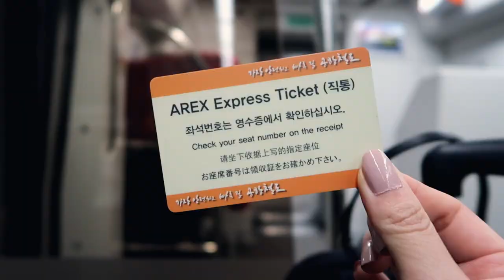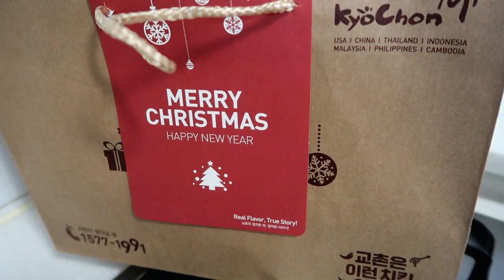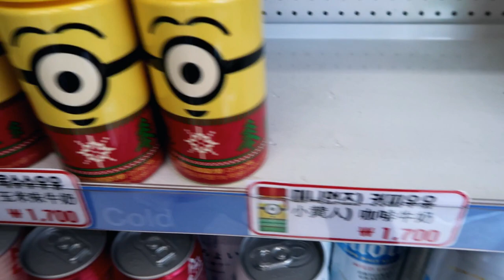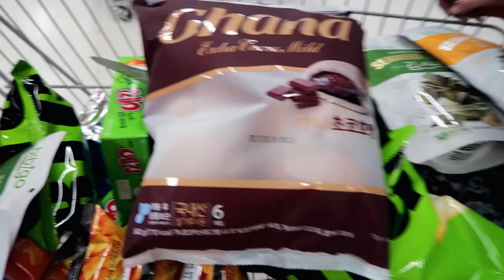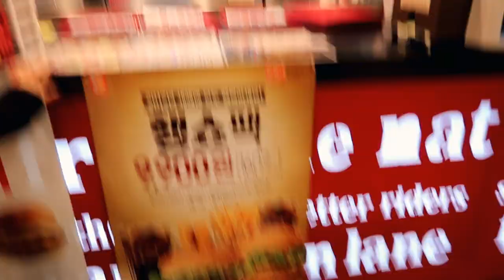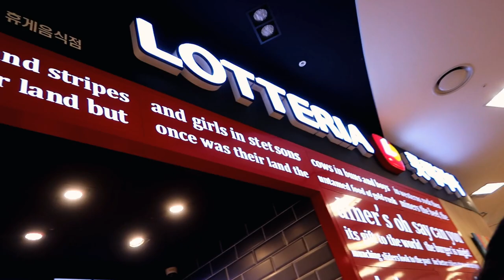首爾自由行 ep.1 明洞 韓燒 通仁市場 掃零食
⏩ Tech Used ⏪

Filmora

Love,
Gal